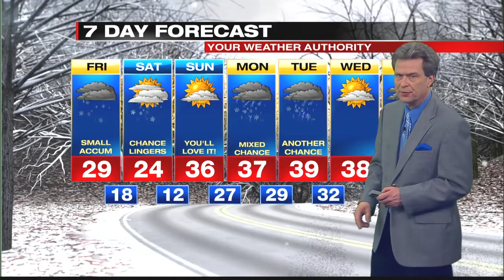Digital Exclusive Lakeshore Forecast